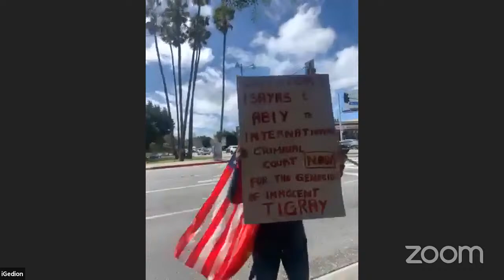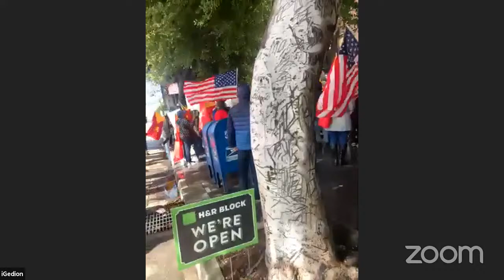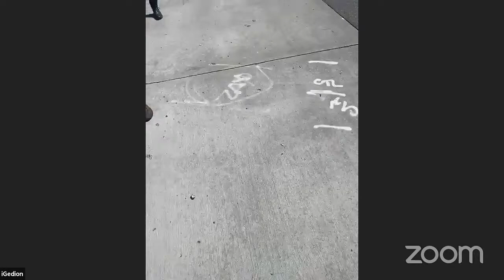Captn Eritrea's Live Report at LA Tigray Protest: Monday March 15th 2021.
In support of all who are oppressed and without a voice